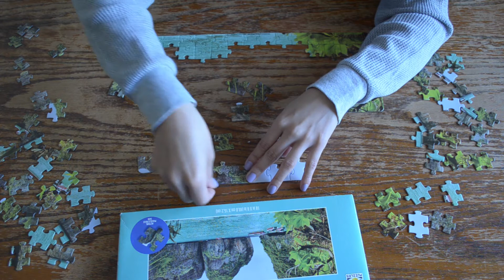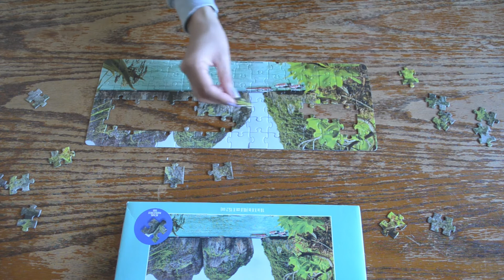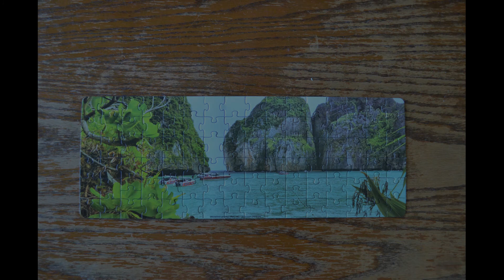Puzzle ASMR - Serene Mountains from a Boat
Enjoy some ASMR with this relaxing puzzle!